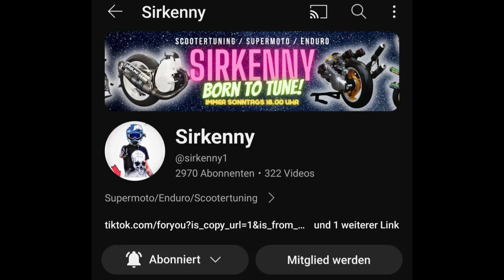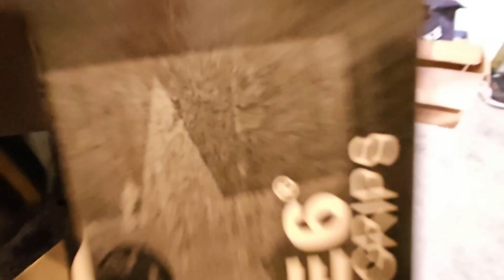Motorzusammenbau Teil 2 der 70CCM Piaggio NRG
In diesem Video setzen wir das Polini Evolution Getriebe und die Variomatik, sowie die Innenrotorzündung in den Motorblock der Piaggio NRG hinein !
Der First-Run lässt nicht mehr lange auf sich warten !
Für mehr Ahnungslosen Content einfach ein Kostenloses ABO und LIKE da lassen ;) !

Ihr könnt uns auch gerne auf INSTAGRAM Folgen um nichts zu verpassen !!